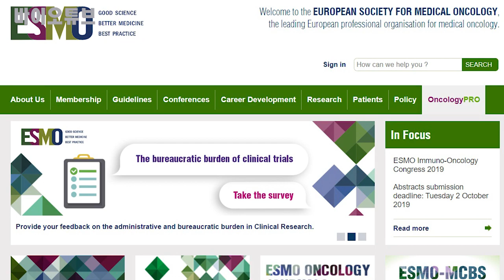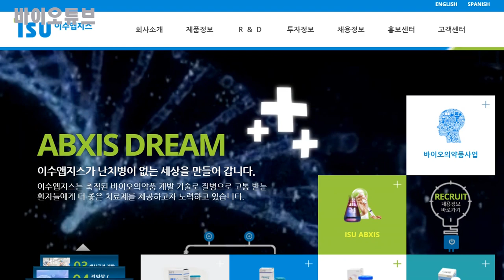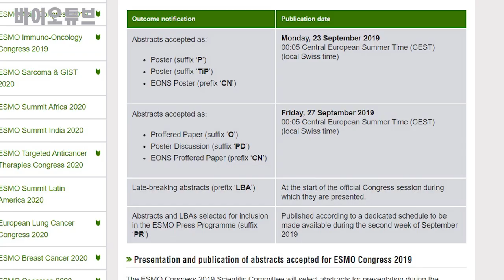[바이오튜브] 헬릭스미스로 힘빠진 바이오주, 학회빨로 반등할까?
헬릭스미스 임상3상 발표 연기로 힘빠진 바이오주, 반등 모멘텀은 없을까요? 유럽종양학회(ESM0)를 비롯한 해외 학회에서 임상 발표에 기대를 걸어봐야겠습니다.

콘텐츠: 정희영
영상촬영: 박형준
영상편집: 정희영
기획: 김성호
총괄: 정미경
제작: MTN머니투데이방송